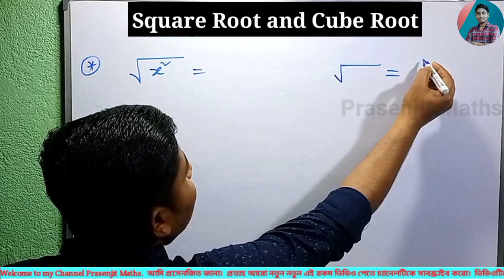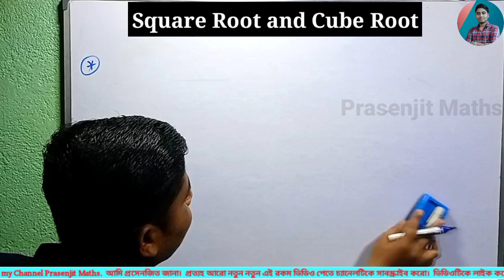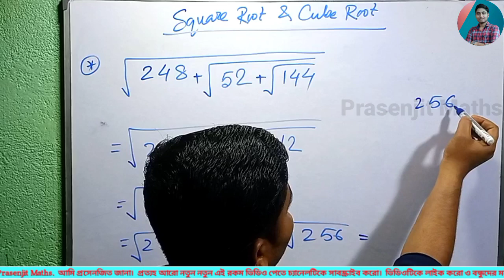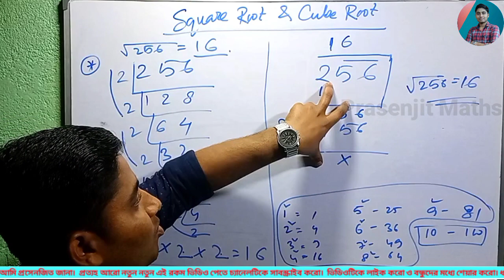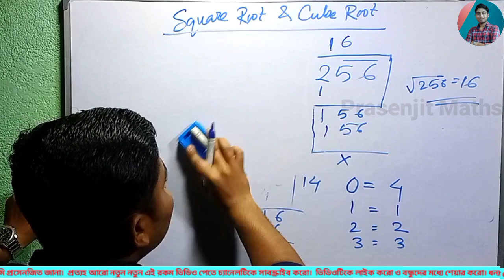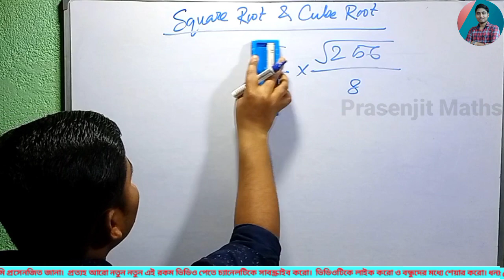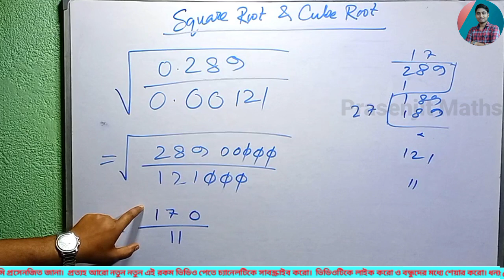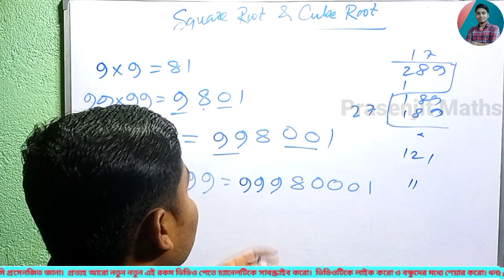বর্গমূল ও ঘনমূল | Square Root and Cube Root, Part-1 | বর্গ ও ঘন by Prasenjit_Sir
✅Competitive Exam :
SSC (MTS,CHSL,CGL )
PSC (WBCS, WBFS & Others Group - C & D)
Railway Exam (ALP, NTPC & Group-D)
WBP, GD Constable, DRDO-MTS,
CTET & WBTET(Primary TET)

📒আলোচিত বিষয় :
১. পশ্চিমবঙ্গ মধ্যশিক্ষা পর্ষদ -এর সকল ছাত্রছাত্রীদের গণিত বিষয়ের সমস্ত সমস্যার সহজ ও সরল সমাধানের একমাত্র প্রতিষ্ঠান।
২. এছাড়াও প্রতিটি শ্রেণীরই 'প্রনবেশ জানা' ও 'কেশব নাগ' স্যারের Objective Maths বই দ্বয়ের pdf সহ সম্পূর্ণ সমাধান সহজ, সরল ও স্পষ্ট ভাবেই আলোচনা করেছি।

square root
cube root
cube roots and square roots
square and square root
best square root trick
square root of any number trick
square root math trick
what are square roots
square and cube roots
what are square roots and cube roots,squares and square root
best square root method

বর্গমূল ও ঘন
বর্গমূল
ঘনমূল
বর্গ বর্গমূল ও ঘণ ঘনমূল
বর্গ ও বর্গমূল এবং ঘন ও ঘনমূল
বর্গমূল ঘনমূল
বর্গমূল ও ঘনমূল
বর্গ বর্গমূল ও ঘন ঘনমূল
ঘন ও ঘনমূল
বর্গ ও বর্গমূল
বর্গমূল এবং ঘনমূলের সরল
মুখে মুখে ঘনমূল ও বর্গমূল বের করো
বর্গমূল করার সহজ নিয়ম
বর্গ ও বর্গমূল ঘন ঘনমূল এর অংক
বর্গ ঘন
বর্গমূল ঘনমূল করার নিয়ম
বর্গমূল নির্ণয়

SSC(MTS,CHSL,CGL)
PSC(WBCS,OthersGr-C&D,
Railway_NTPC&Gr-C&D
Bank(IBPS,SBI&Others)
SSC_MTS,CHSL,CGL
PSC_WBCS,OthersGr-C&D,
RailwayNTPC&Gr-C&D
Bank_IBPS,SBI&Others
math tricks,